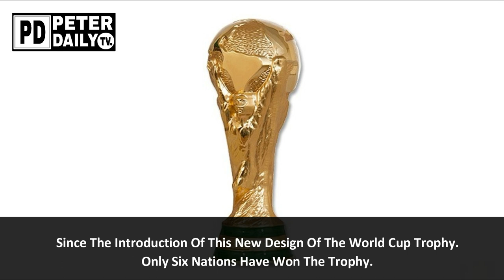Fifa World Cup Trophy Designer Silvio Gazzaniga | Road To Russia.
Get To Know Silvio Gazzaniga Fifa World Cup Trophy Designer .
In 1974 Fifa Decided To Re-design the Trophy from the old one to the new trophy and the only men trusted to do that job was Italian Men Late Silvio Gazzaniga .